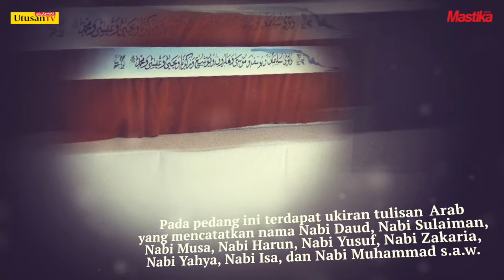RAMADAN MASTIKA - Al-Battar : Pedang Yang Akan Membunuh Dajjal